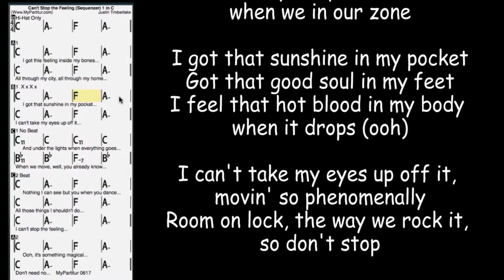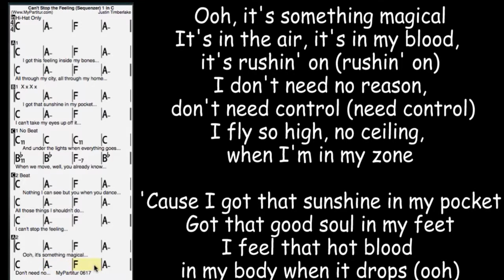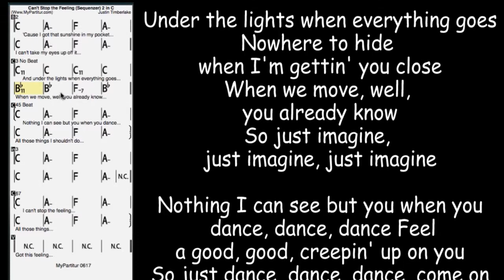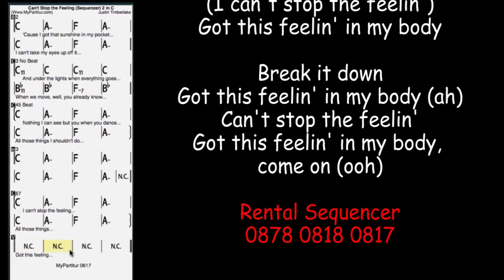Can't stop the Feeling Sequencer at MyPartitur in C